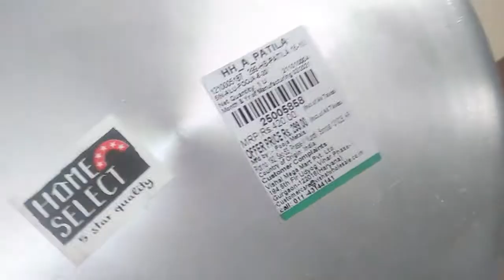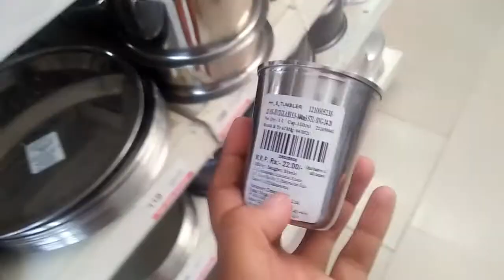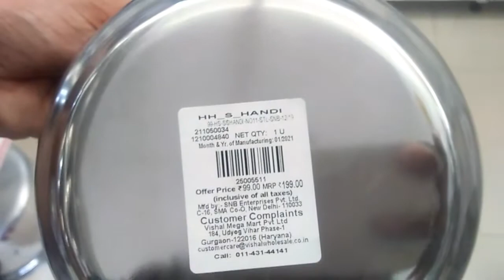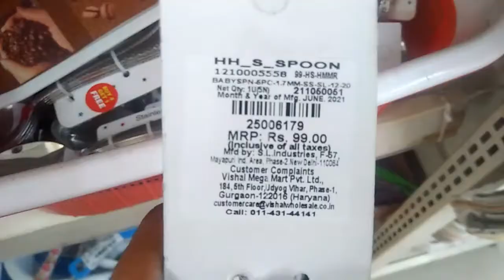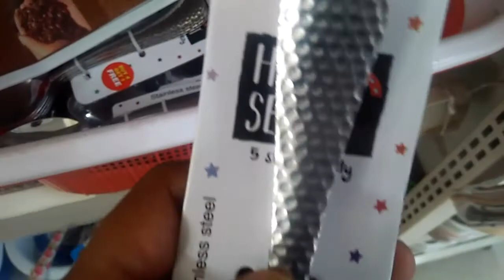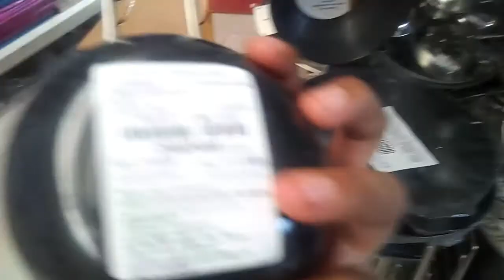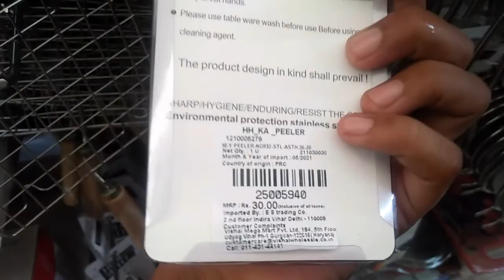Sunday Sale new stainless Steel & kitchenware Aluminium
Vishal mega mart mall new offers 2021 vishalmegamartmall newoffers Vishal mega mart mall new offers 2021
Vishal mega mart mall new offers 2021
vishalmegamart vishal mega mart all new iteams